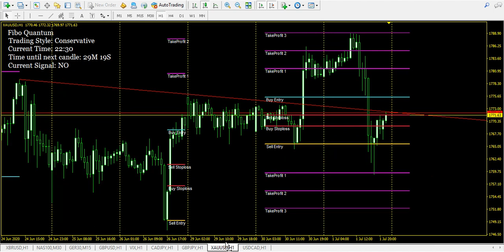FIBO QUANTUM - Are You Trading It The Right Way?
Fibo Quantum is a simple software product designed to offer an amateur investor the intelligence of a professional trader.

Fibo Quantum uses successful Fibonacci ratios to enter and exit the Forex market. Whether you swing trade or day trade Fibo Quantum plots your entry, exits, and even stops right on the chart.

The Fibo Quantum review is from a real user of the product.